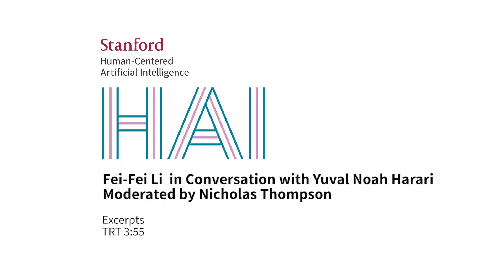Stanford Human-Centered Artificial Intelligence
Fei-Fei Li in conversation with Yuval Harari moderated by Nicholas Thompson